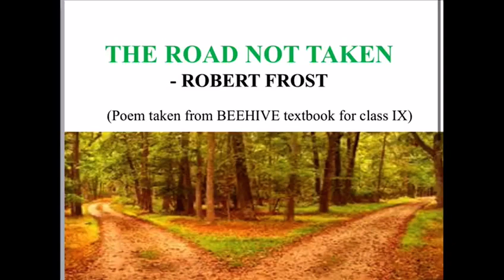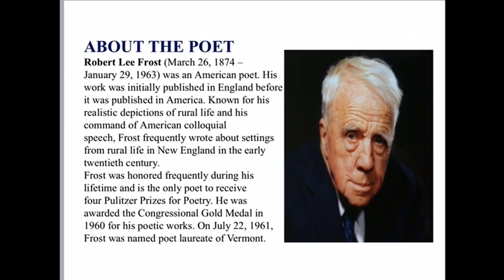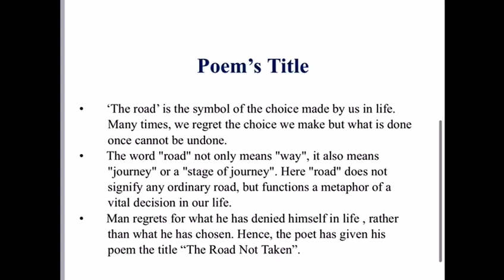Class 09 English The Road Not Taken Part 01